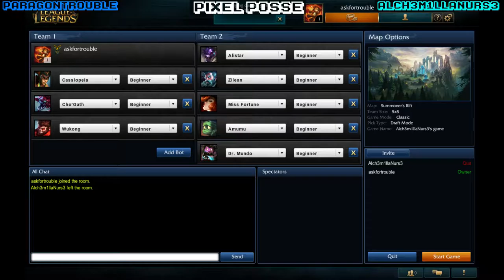[Pixel Posse] Nurse Mimi tries to train Trouble to be Legendary in this League